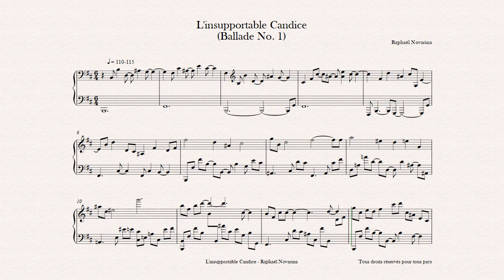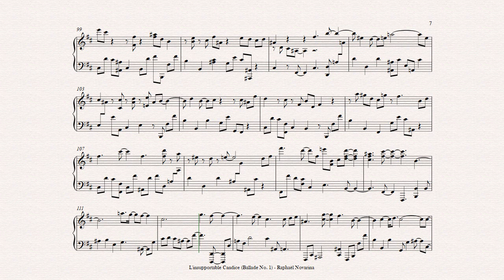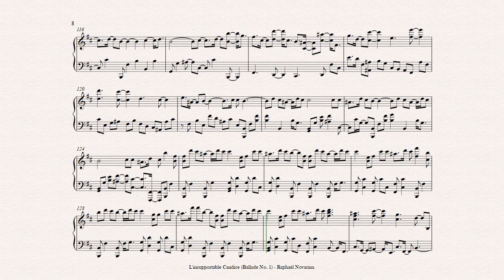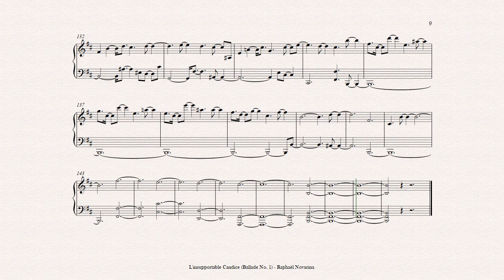L'insupportable Candice, Ballade No. 1 (Piano Sheet Music)